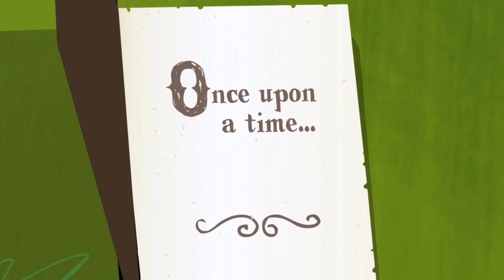I Have Extraballs Stashed All Over Ponyville; In Case of Extraball Emergency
My Anime Weekend Atlanta 2012 Professional Contest entry.
Parody of ShinAMV's "Extraball"
Winner of the 2012 Derpy Hooves Award for Equestrian Excellence

Big thanks to the MLP VectorClub for some amazing art assets.